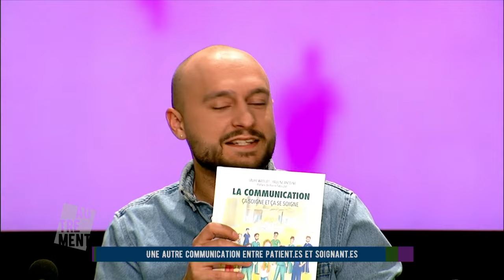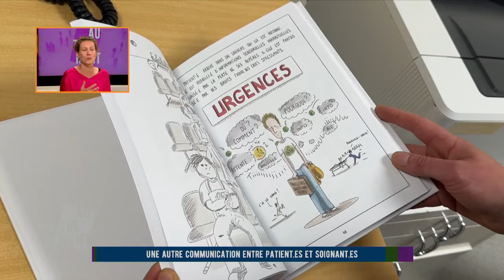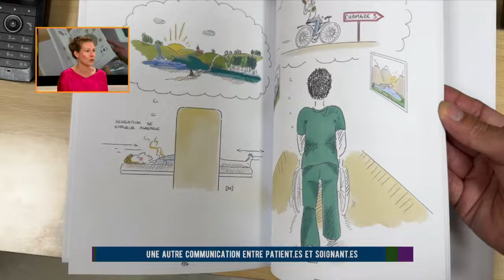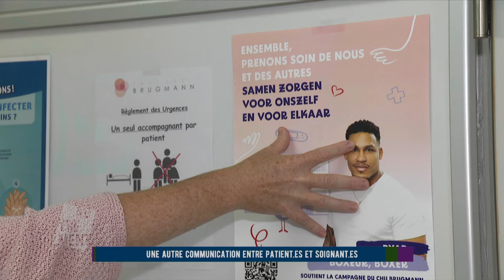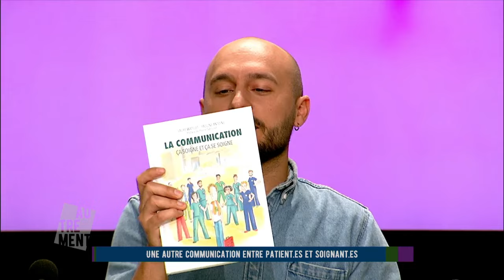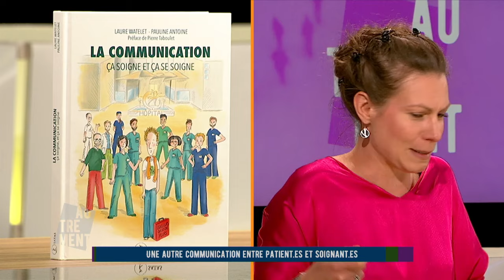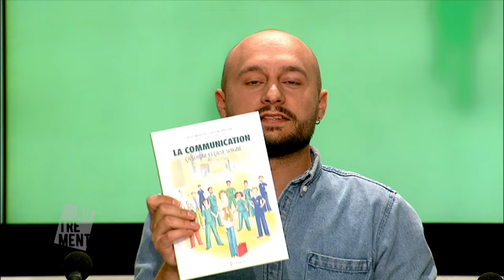Autrement - Une autre communication entre patient.es et soignant.es